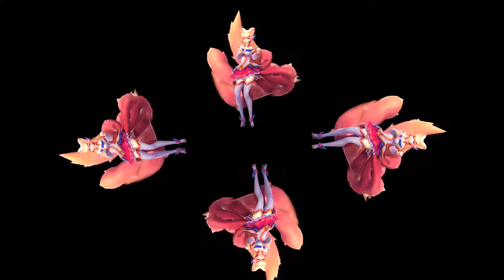Ahri hologram 3D Good betst [ River Flows In You (Remix)]